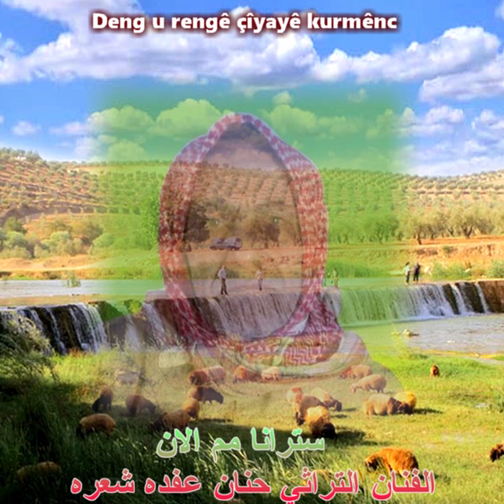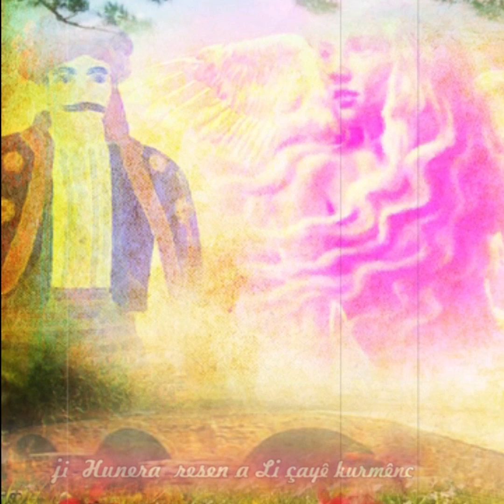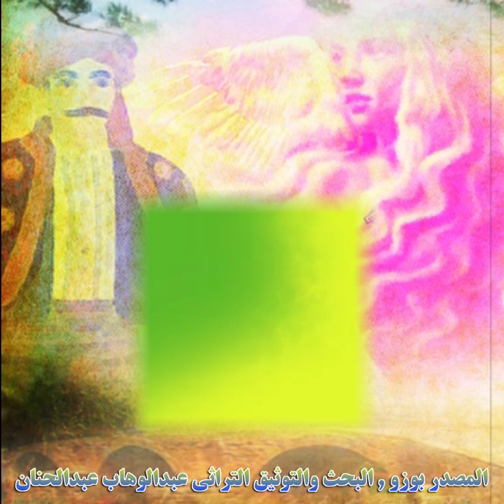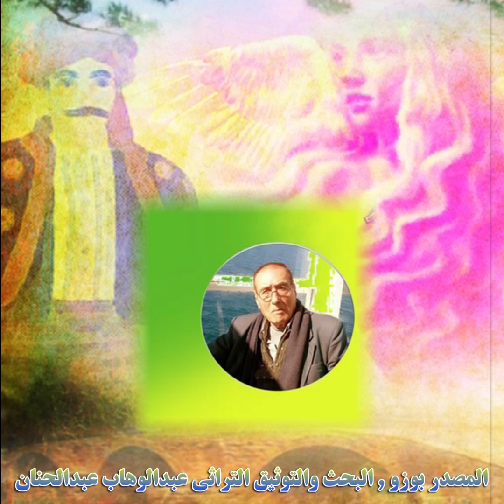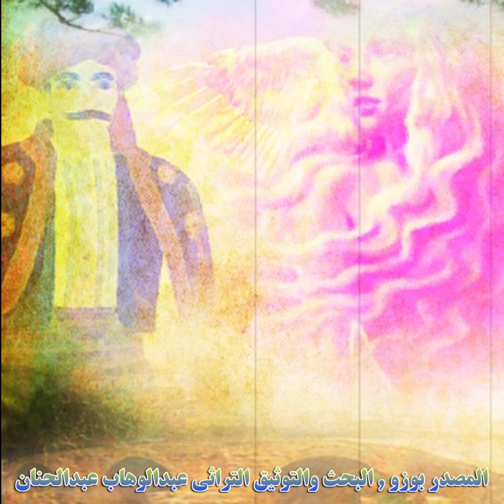Memê alan حنان عفده شعره سترانا مم ألان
المغني:حنانه عفدي شعره. Dengbêj Henanê Evdî Şeerê
الاغنية: ممه الان. Istiran; Memê Alan
العازف: وحيد خليل. Sazbend: Wehîd Xelîl
العازف: عارف حبش. Sazbend; Arêf Hebeş
العازف:ايبو
المقدمه:نوري شيخو. Pêşgotin:Norî Şêxo
المصدر : بوزو
توضيح
الملحمة طويلة و لا يكفيها كاسيت واحد لذلك بدأ المغني من بداية القصة و قد وصل الى الحوار بين ممو و ابنة قومسي بكو و هي تغسل الالبسة بجانب الماء حيث وجدت هناك بخطة مدبرة من والدها بهدف ابعاد ممو عن زينه
şîroveya hunerî
Ebdulwehab Ebdulhenan
jêder:Bozo

Jindires youtube Deng u rengê çîyayê kurmênc